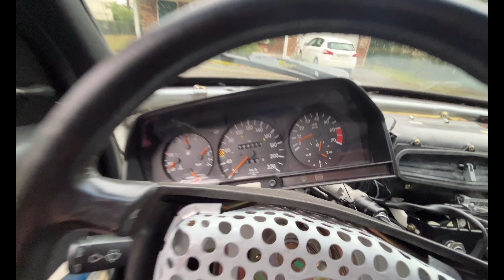Elle roule enfin ! [Projet Baby-Benz] Partie 9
Elle roule à la fin de la vidéo ! Enfin... Voici la suite et fin du remontage des trains de la 190E, puis un premier roulage...

Alors dans cet épisode,

- Changement des Silent Bloc de pont arrière,
- Remontage du  train arrière
- Serrage au couple des éléments
- Montage des freins
- Remplissage et purge des liquides du moteur
- Premier roulage.

208 W210 Mercedes BMW  R129 R230 W220 C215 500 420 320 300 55 AMG w209 w211 w203 w202 W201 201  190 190E 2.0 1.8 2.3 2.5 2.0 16s 16v v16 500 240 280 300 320  R107 youngtimer  W124 W215 W140 W126 C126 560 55 AMG 525 525i 523i 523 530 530i 535i 535 520d 525d tds 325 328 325i 328i 330 330i 528 528i M3 M5 E39 E38 E30 E60 E36 E46 R107 C107 SL R129 M117 M119 R107 W107 SLC 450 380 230 Roadster cabriolet oldtimer guide d'achat